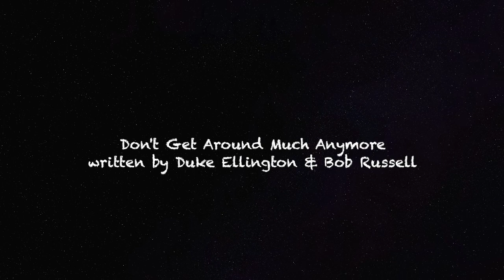Don't Get Around Much Anymore - Duke Ellington (Ukulele Cover!)